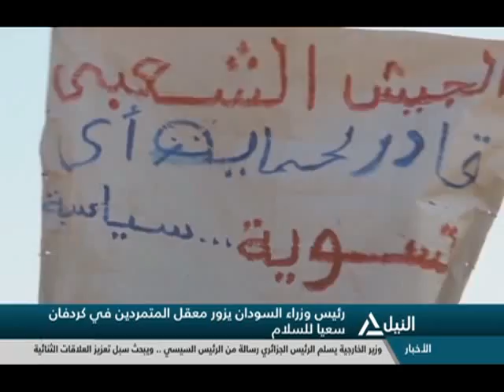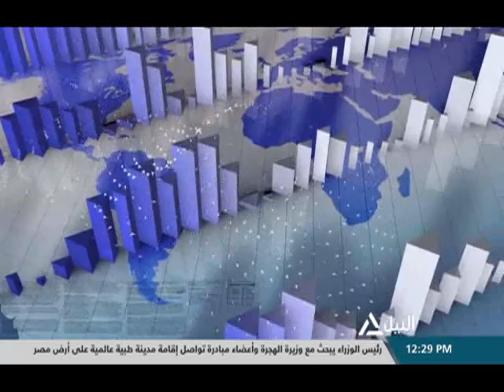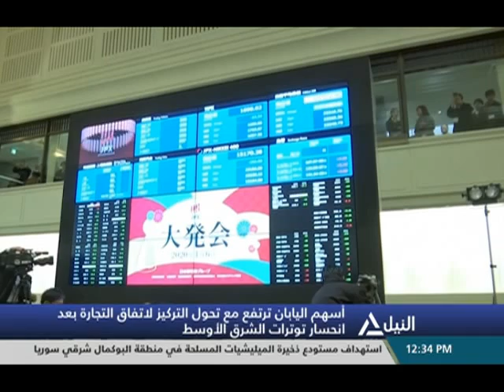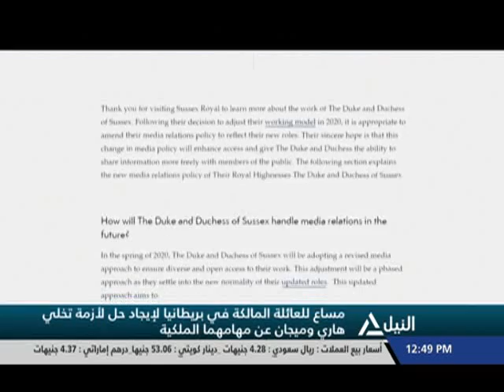بانوراما النيل الثانية عشر ظهراً 10-1-2020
متابعه لأهم الأحداث السياسية المحلية والعربية والعامية